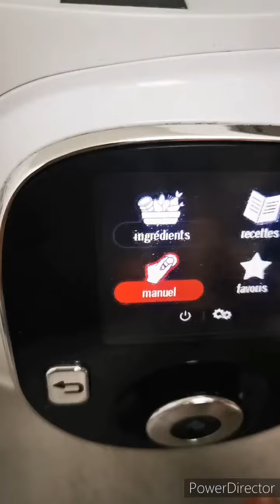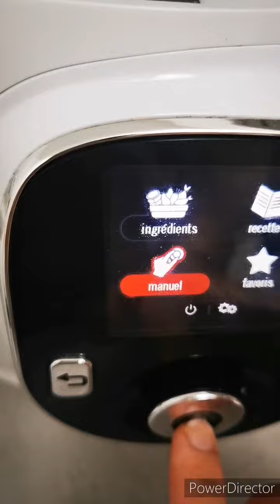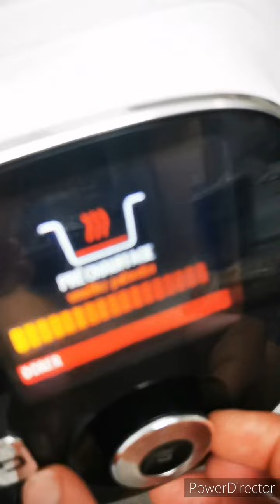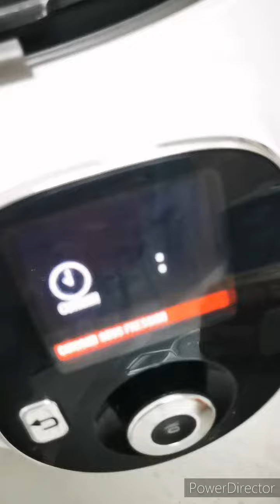☆ Bolognaise de Veau ☆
(Cookeo ou Ninja Foodi)

- 500gr Veau Haché
- 250gr de Spaghetti
- 1 petit oignon
- 1 gousse d'ail
- 1/2 boîte de tomate (Boîte Mutti)
- 4 cs de Concentré de tomate
- 1 Feuille de laurier
- 1 cs de sucre
- 1 cc d'harissa
- paprika sel poivre
- huile

☆ Mode Pression : mettre dans la cuve les Spaghetti, 1 filet dhuile et couvrir d'eau, sous pression la moitier du temps indiqué sur le paquet (ici 4min pour 8min). Ouvrir, Égouttez.
☆ Mode Doré : mettre un filet d'huile, faire revenir quelques minute l'oignon et l'ail haché. Ajouter la feuille de laurier, le veau haché. Laisser revenir quelques minute et ajouté les épices, le sucre, l'harissa, la concentré de tomate et la pulpe de tomate. Mélanger ajouter un peu d'eau.
☆ Mode Pression : lancer la sauce en sous pression 10min. Ouvrir et verser sur les Spaghetti chaude.